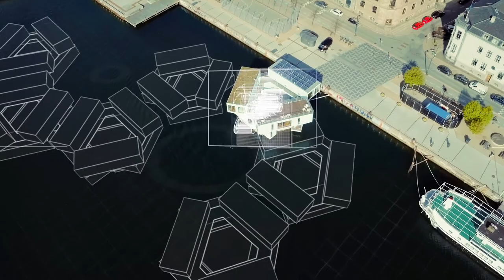Danfoss is engineering the visions of tomorrow’s architecture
Finding a sustainable answer to today’s urbanization challenge means exploring the undiscovered resources in our cities, and
cultivating a deeper cooperation between engineers, architects and contractors. The Urban Rigger student housing project in Copenhagen is one example of how working together can make a real difference to life in a growing city.